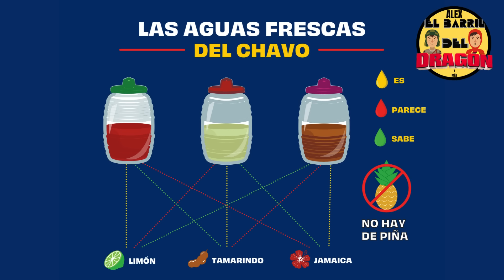¡EL PEOR CAPÍTULO DE EL CHAVO ANIMADO! / TOP 10 DE LOS PEORES EPISODIOS DE EL CHAVO ANIMADO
Hola Barrilero en el video de hoy te hablare de los peores capítulos de EL CHAVO ANIMADO.